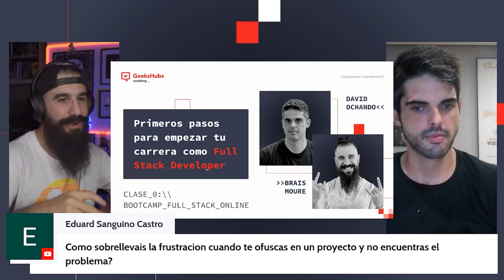¿Qué aporta un BOOTCAMP que no aporte un FP? Clase 0 con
📆 Próxima convocatoria: 2 de octubre en España y 4 de octubre en LATAM.
¡Reserva YA tu plaza!